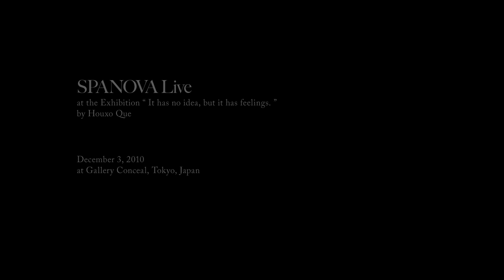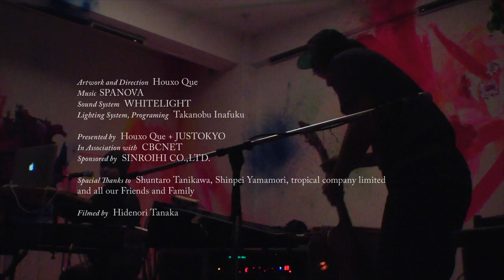SPANOVA Live 2010 Tokyo - It has no idea, but it has feelings. / Houxo Que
SPANOVA Live
at the Exhibition
It has no idea, but it has feelings. by Houxo Que
at Gallery Conceal Tokyo, Japan

Artwork and Direction: Houxo Que
Sound System: WHITELIGHT
Lighting System, Programing: Takanobu Inafuku

Presented by Houxo Que + JUSTOKYO
In Association with CBCNET

Spacial Thanks to:
Shuntaro Tanikawa
Shinpei Yamamori
tropical company limited
and all our Friends and Family

Filmed by Hidenori Tanaka